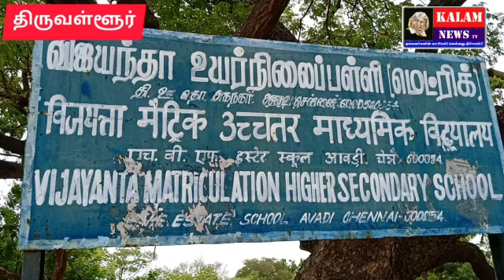KALAM NEWS திருவள்ளூர் மாவட்டம் ஆவடி தாலுக்கா எச் வி எஃப் எஸ்டேட் பகுதியில் திறந்த நிலையில் உள்ள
KALAM NEWS
திருவள்ளூர் மாவட்டம் ஆவடி தாலுக்கா எச் வி எஃப் எஸ்டேட் பகுதியில்     திறந்த நிலையில் உள்ள குடிநீர் குழாய்  சுகாதாரமற்ற புழு பூச்சி நிறைந்துள்ளதால் பொதுமக்கள் அவதி